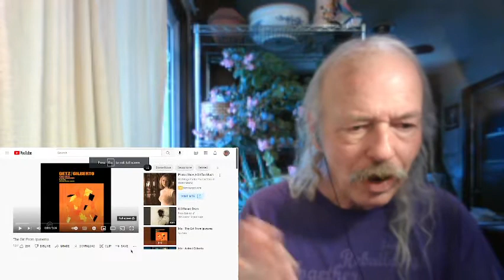Stan Getz The Girl From Ipanema REACTION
from the 1964 album  Getz/Gilberto  vocals by Astrud Gilberto and Joao Gilberto